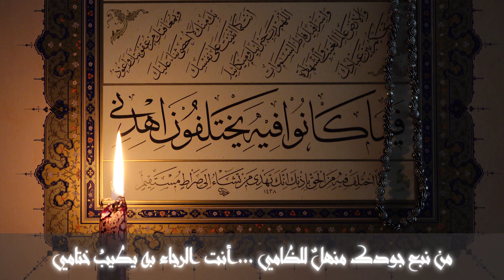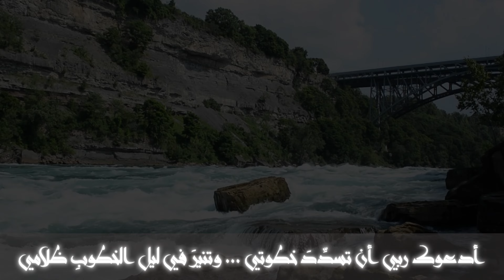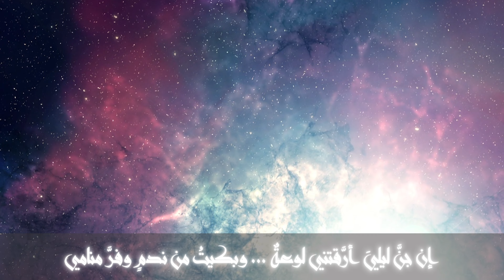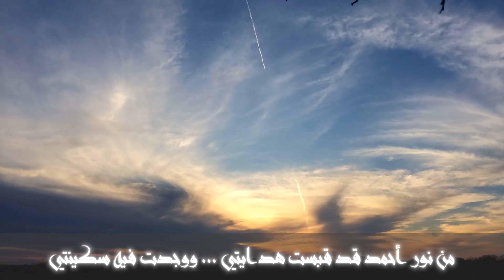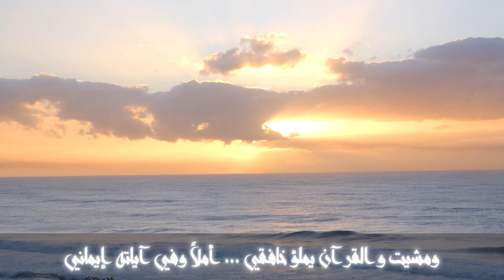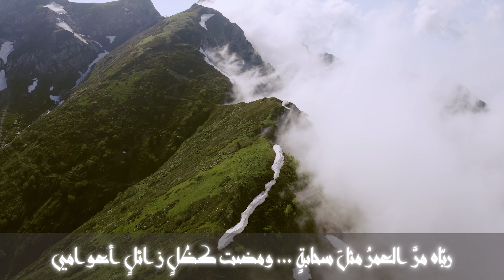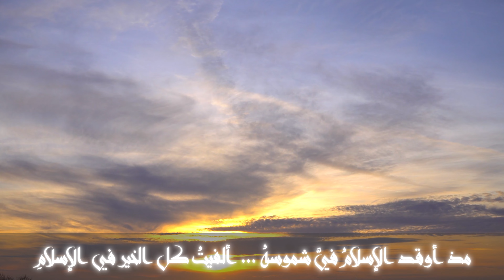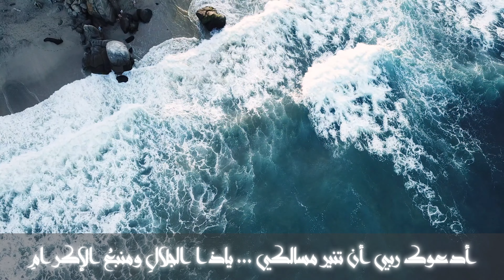توشيح : عبرة ندم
سجِّل هذا الموشح سنة 2007
ويعتبر من أهم أعمال الشيخ عبدالرزاق الدليمي لما تميَّزَ به هذا العمل الرصين من تنوع نغمي وقوة الجملة اللحنية والتراكيب النغمية المعقدة بأداء المقامات بأسلوب تصويري غاية في الجمال جمع بين رقَّة الإحساس وجمال الصوت وقوة التأثير ..